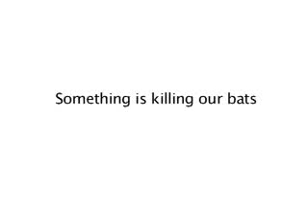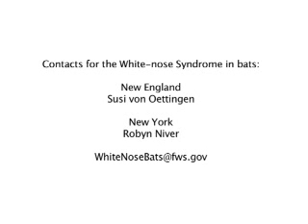White-Nose Syndrome In Bats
U.S. Fish and Wildlife Service endangered species biologist Susi von Oettingen talks about white-nose syndrome in bats and investigates a hibernaculum in an abandoned mine and the area around it.

Credit: U.S. Fish and Wildlife Service
Format: Windows Media Video
Quality: 359Kbps
Audio channels: 2
Rights summary: There are no rights or restrictions associated with this clip